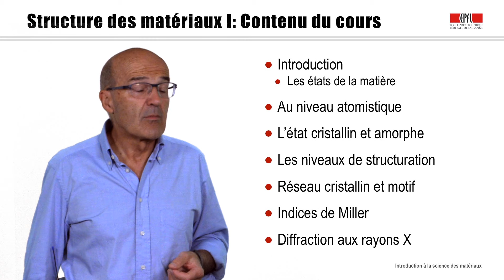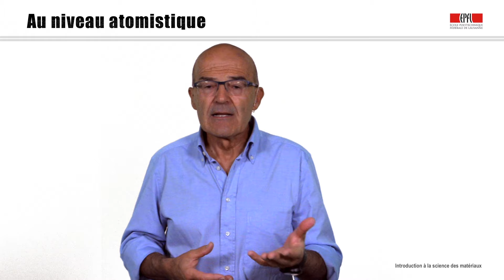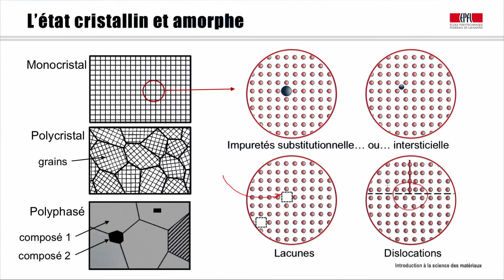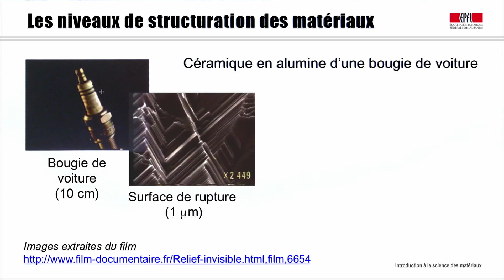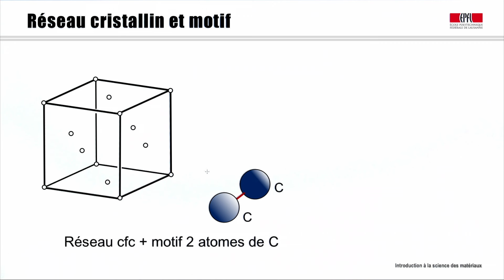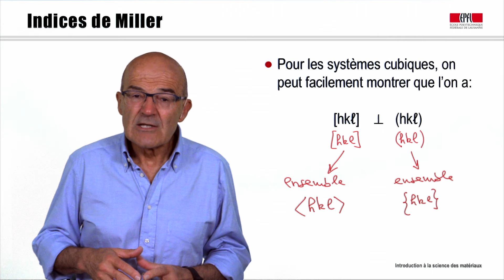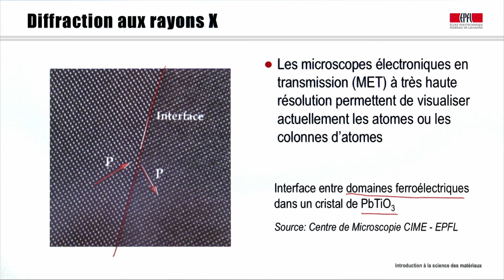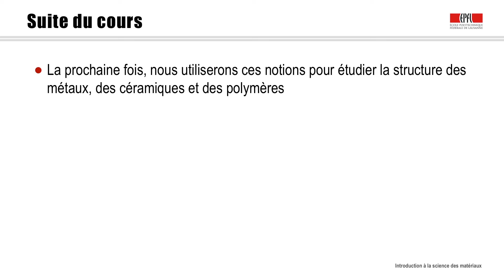Structure des matériaux I